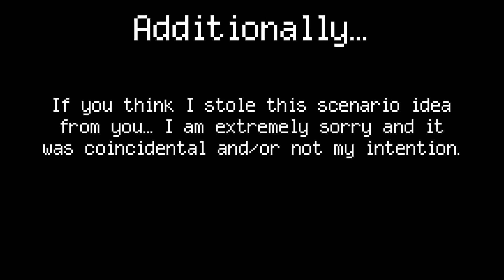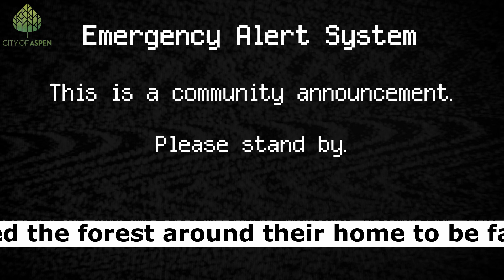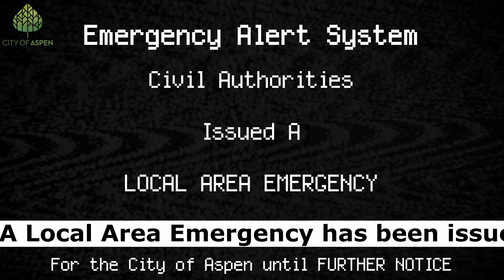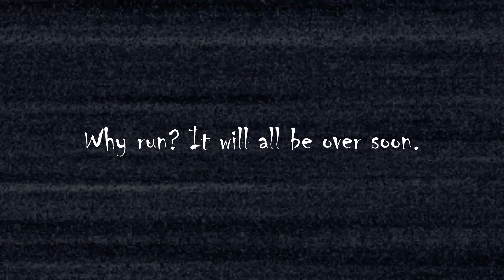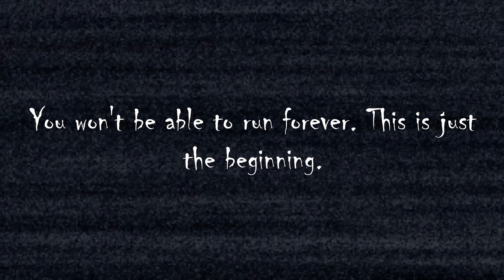The Void - An EAS Short Scenario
In this scenario, a mysterious darkness glooms in the forests of Aspen, CO. Suddenly, this empty void starts expanding, and it isn't friendly.
Message from K4:
Hey everyone, I've been very busy lately with stuff in my life so I haven't made any new scenarios. My days are starting to get easier heading into the
spring/summer now that sport seasons are over. I bring you this EAS short and many more to come! Thank you all, I can't believe how well my channel is doing.